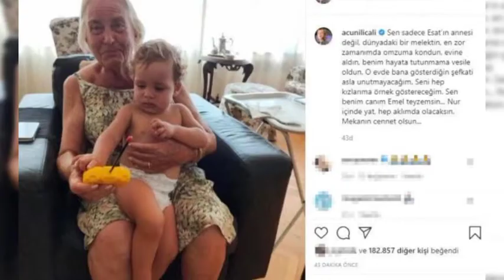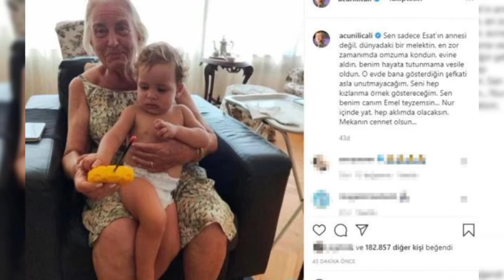Acun Ilıcalı'nın manevi annesi hayatını kaybetti !!!